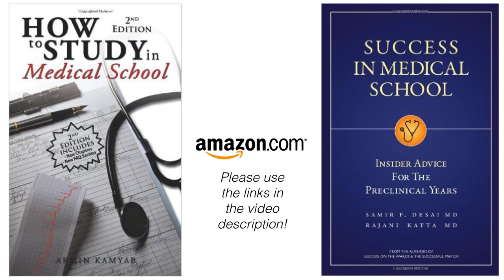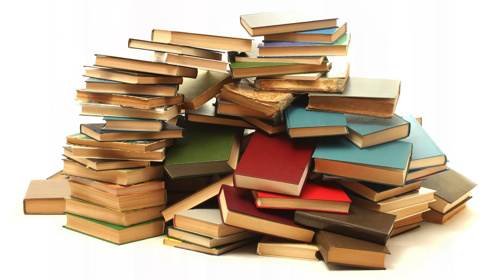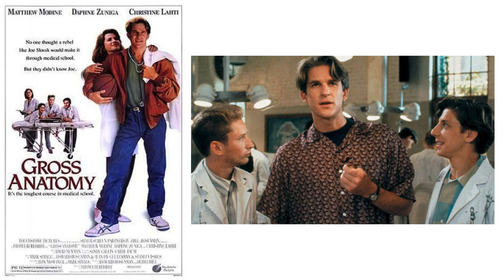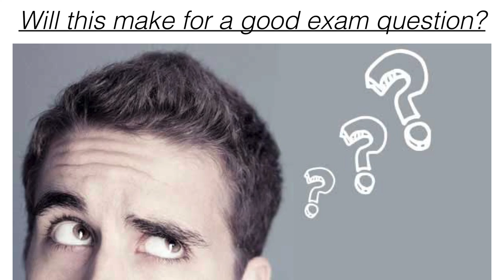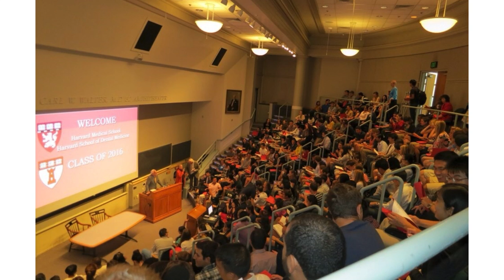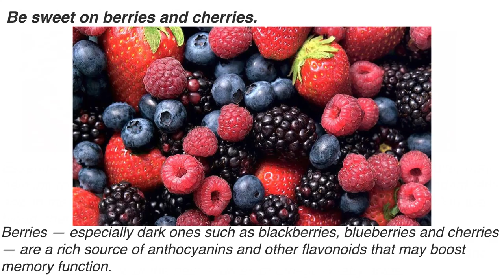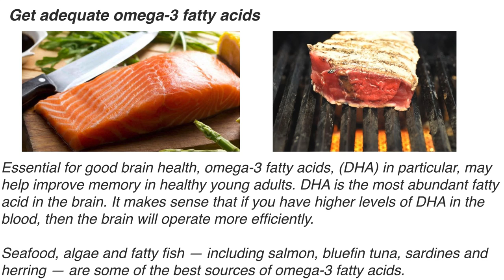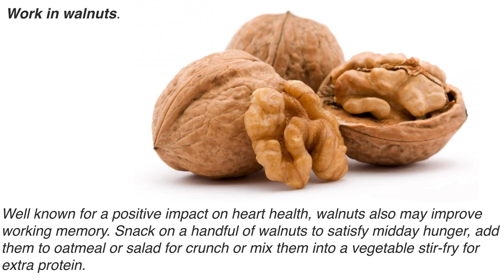HOW TO STUDY IN MEDICAL SCHOOL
In response to an user's comment, I decided to make this video about 'How to study in Medical School'.

I am NO expert…my opinions expressed in this video are just that, opinions. And what worked for me, might not work for you. So I encourage you to learn as much as possible about the subject. I found these 2 books (HOw to study in medical school 2nd edition,and SUCCESS IN MEDICAL SCHOOL) when I searched on AMAZON.com for content related to this. I am sure that the level of detail, and thoroughness of the content is better than anything I could teach ou in this video. I ask that you to help support my time and efforts and if you choose to purchase any of these references, to use the links provided in the description.

so let’s go ahead and start…
what where we talking about? ohh yeah…how to study in Medical School?
Another perspective you should consider is…

do you want to do well in the exam?

or do you want to LEARN?
The real problem with learning in Medical School…Is that medical school is like getting trying to drink water from a fire hose.
The sheer volume of suggested and required reading makes the task overwhelming…nay…IMPOSSIBLE. THIS was my biggest stressor my first few weeks of medical school, I was just overwhelmed with the amount of information that was being ‘hosed down my throat’.
So…Instead of trying to DO IT ALL.
You are going to have to ‘PICK’ what to read / study. And then STICK with the plan. You will have to CHOOSE what to LEARN.

And then you are going to have to learn it at 100%. It is better know ‘by heart’ 70% of the material, than to ‘kind of know’ 30-40% of the same.

HELP SUPPORT THIS PAGE!!!
Purchase items from Amazon using this link to help support the
HOW TO STUDY IN MEDICAL SCHOOL - LINK
SUCCESS IN MEDICAL SCHOOL - LINK
SMARTY PANTS Multivitamins - LINK